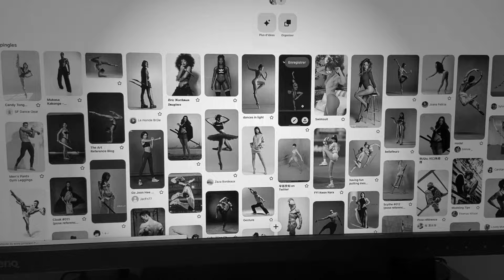Comment dessiner un personnage en mouvement facilement (Figure drawing)💃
Dans ce tuto vidéo, je t'explique étape par étape comment utiliser ma technique du "figure drawing" pour dessiner rapidement un personnage en mouvement, mais pas seulement !
Le "figure drawing" est une approche artistique essentielle qui nous permet de représenter la forme humaine avec précision et expressivité. Je te montrerai comment intégrer cette technique dans ton processus de dessin pour donner vie à tes créations.

De la phase de construction à la trajectoire, je partagerai avec toi quelques astuces pour respecter les proportions de manière réaliste. Ensuite, tu verras comment ajouter des ombres et de la profondeur à ton dessin !

L'utilisation de références en dessin est précieuse, qu'il s'agisse de photos, de vidéos ou de modèles en direct. Elles aident à capturer les détails et les proportions avec précision, tout en offrant une source d'inspiration pour exprimer ta créativité. En combinant observation et interprétation, tu peux créer des œuvres uniques tout en développant tes compétences artistiques.

N'hésite pas à commenter et à mettre le petit pouce en l'air. Si t'as des idées pour une prochaine vidéo, je suis aussi preneur !

À tes crayons ✏️

Ce tutoriel a été réalisé par Ludovic Briote - L'esquisse Digitale (c) 2023